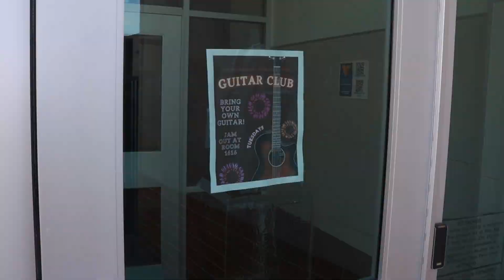Guitar Club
VTV News Anchor and Reporter Zach Buck shows what happens at Guitar Club.